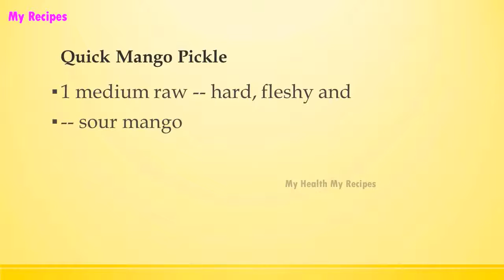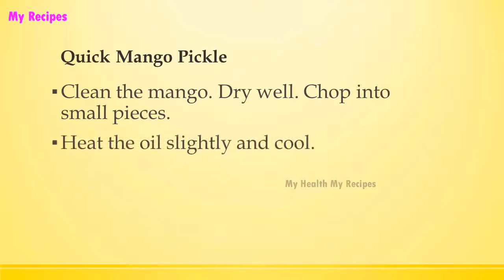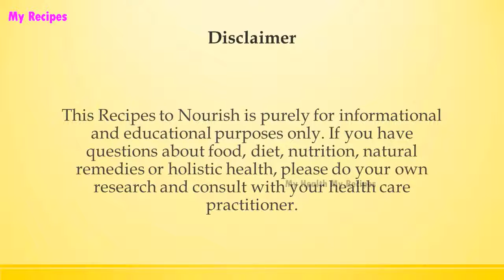Quick Mango Pickle | FAMOUS INDIAN RECIPES | MOST POPULAR INDIAN RECIPES | MY RECIPES